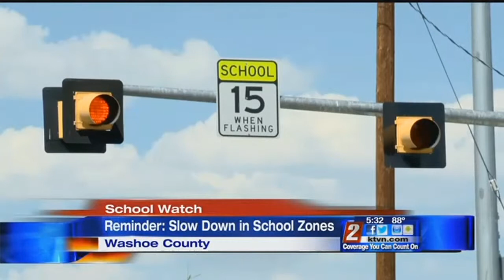8/10 - 5:30pm - Police Remind Drivers to Slow Down in School Zones